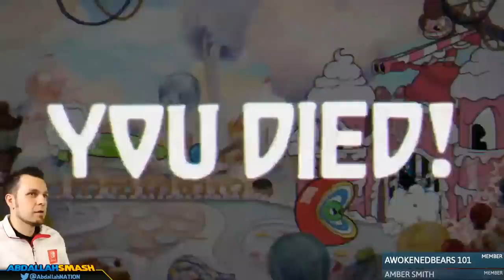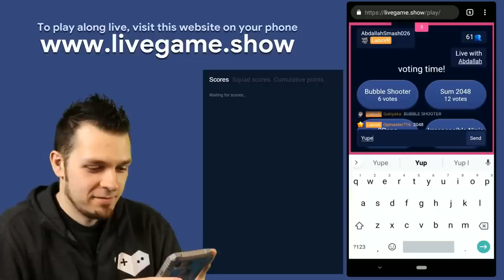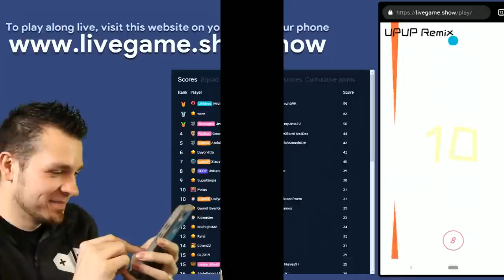Abdallah FUNNY & BEST MOMENTS | April 2019 Channel Highlights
Watch some funny moments and best moments of all April 2019 in this AbdallahSmash Channel Highlights montage!  Try not to laugh as a lot of these moments within games were pretty hilarious! Which was your favorite?

Curious to where these clips came from?  Check out the various videos below and enjoy!

00:00 Yoshi's Crafted World - BIG PAPER PEAK - 100% Walkthrough Gameplay Part 3

00:37 Yoshi's Crafted World - ORIGAMI GARDENS - 100% Walkthrough Gameplay Part 4

00:57 Yoshi's Crafted World - ACORN FOREST - 100% Walkthrough Gameplay Part 7

01:26 Yoshi's Crafted World - CARDSTOCK CARNIVAL - 100% Walkthrough Gameplay Part 9

01:47 How To Build Nintendo Labo: Toy-Con 04 VR Kit! [🔴LIVE]

05:52 How To Play As Joker! | Super Smash Bros Ultimate

07:27 JOKER MAIN 1V1 VIEWER BATTLES! | Super Smash Bros Ultimate

08:30 KING K ROOL MAIN 1v1 VIEWER BATTLES | Super Smash Bros Ultimate

9:19 Cuphead - Part 1 | FIRST LOOK Gameplay on Nintendo Switch

10:04 Cuphead - Part 2 | Inkwell Isle 2 Gameplay on Nintendo Switch

11:48 Cuphead - Part 4 | FINAL BOSS! Gameplay on Nintendo Switch

13:16 MEMBER'S CHOICE - Mario Kart 8 Deluxe Online With Members!

15:53 BoxBoy! + BoxGirl! - FULL GAME 100% Walkthrough on Nintendo Switch!

20:14 LIVEGAME.SHOW With Abdallah! FREE Online Multiplayer Mobile Games! 4.11.19

20:52 LIVEGAME.SHOW With Abdallah! FREE Online Multiplayer Mobile Games! 4.16.19

21:56 Yo-kai Watch Medal Wars - Part 1 | FREE Mobile App! (Android & IOS)

22:55 Yo-kai Watch Medal Wars - Part 3 | SAVE HOVERNYAN! (Android & IOS)

23:22 Yo-kai Watch Medal Wars - Part 6 | SPROINK BOSS BATTLE! (Android & IOS)

23:49 Yo-kai Watch Medal Wars - Part 10 | HANS FULL! (Android & IOS)

24:11 Yo-kai Watch Medal Wars - Part 12 | RAY O'LIGHT! (Android & IOS)

🍄 Mushroom Tier 🍄
▪️ Twitter Shout-out

⚡ Lightning Tier ⚡
▪️ Boosted chances of playing with on Stream
▪️ Endscreen Credits